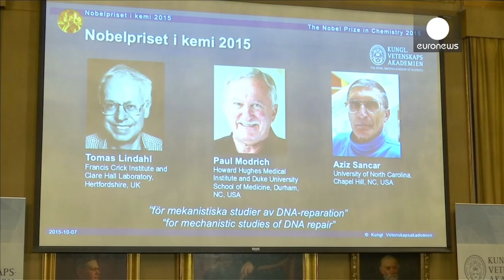2015 Nobel Prize For Chemistry - Who Are The Winners And What They Have Discovered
Three scientists from Sweden, the United States and Turkey won the 2015 Nobel Prize for Chemistry on Wednesday (October 7) for working out how cells repair damaged DNA, providing new ammunition in the war on cancer.

Detailed understanding of DNA damage has helped drive a revolution in cancer treatment as researchers develop new drugs that target specific molecular pathways used by tumour cells to proliferate.

Tomas Lindahl, Paul Modrich and Aziz Sancar won the prize for "mechanistic studies of DNA repair". Their work mapped how cells repair deoxyribonucleic acid (DNA) to prevent damaging errors from appearing in genetic information.